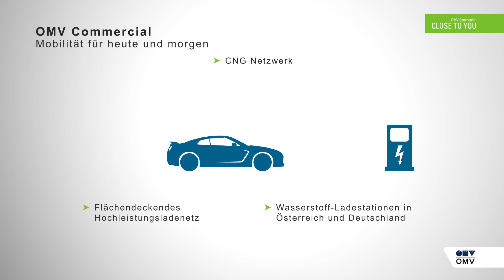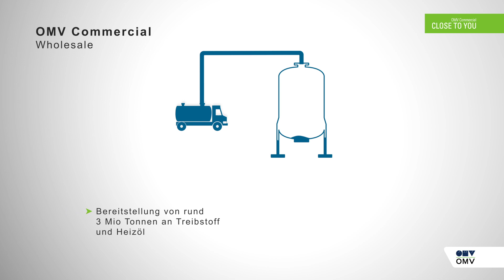OMV Commercial Sales Presenter: Bulk short (Deutsch)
Die OMV fördert und vermarktet Öl und Gas, innovative Energielösungen und hochwertige petrochemische Produkte – in verantwortlicher Weise. Aber mit uns zusammenzuarbeiten bedeutet mehr als nur von hochwertigen Produkten und Dienstleistungen profitieren zu können: wir haben uns bei allem die höchsten Maßstäbe gesetzt und unsere Kundenversprechen sind die Grundlage für unsere Arbeit. Erfahren Sie im Video mehr über unser Unternehmen und tauchen Sie ein in die Produktwelt der OMV.